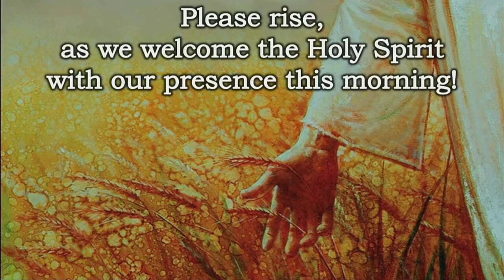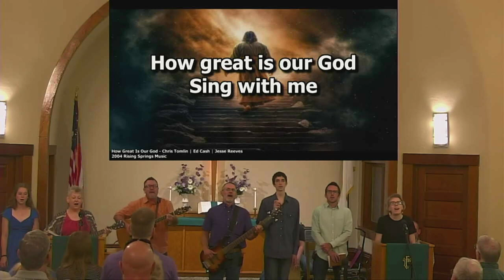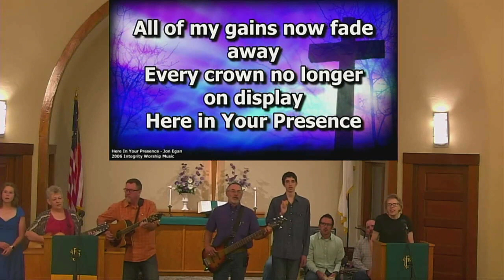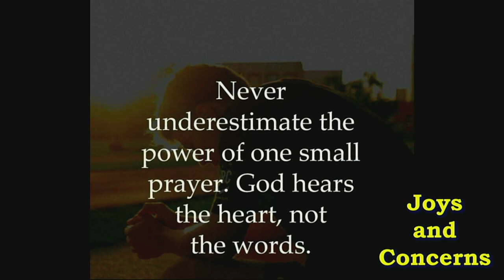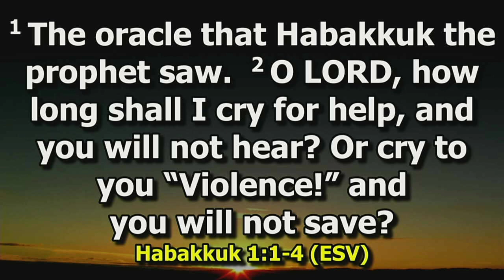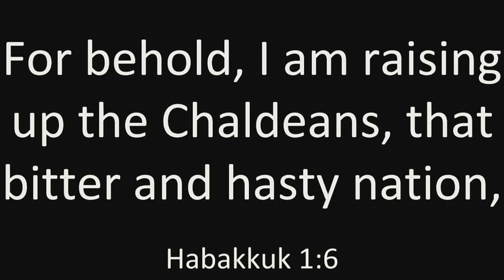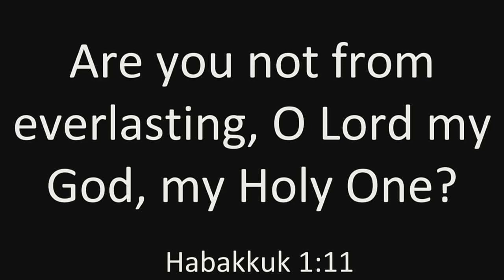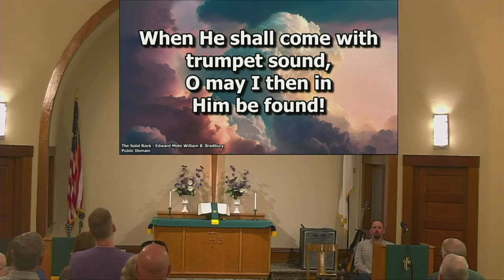| Aulne Bible Church | June 9, 2024|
Habakkuk